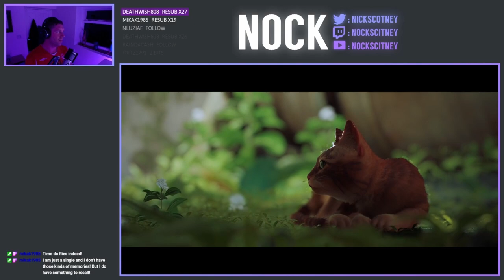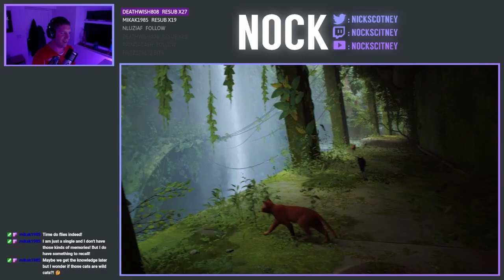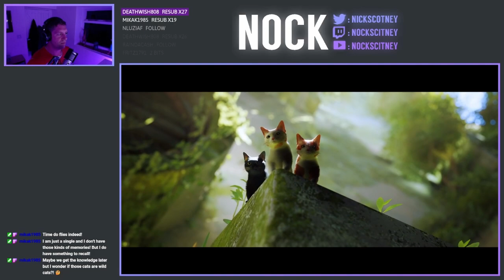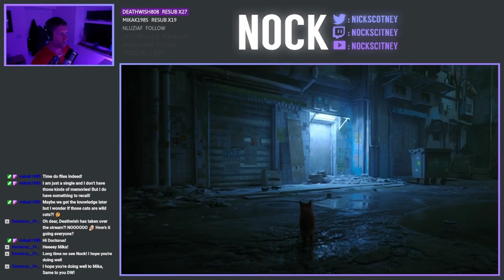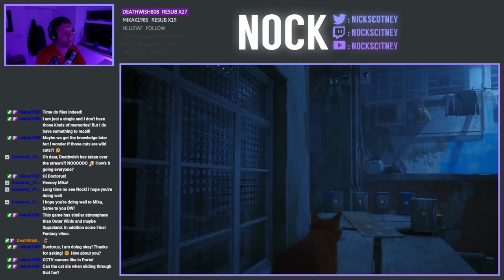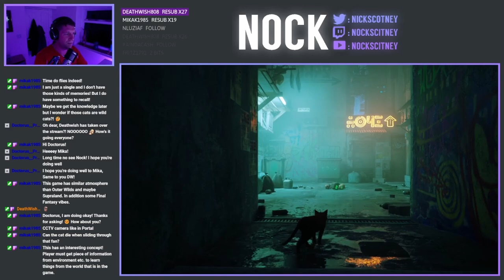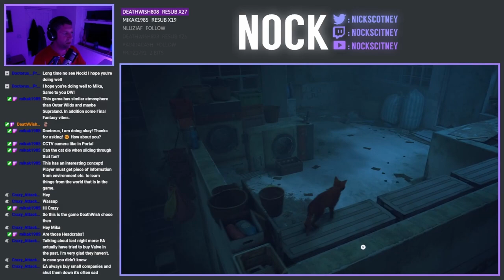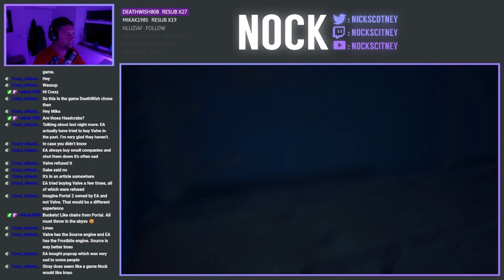Let's Play STRAY - Episode 1